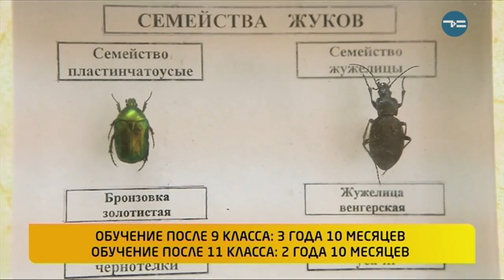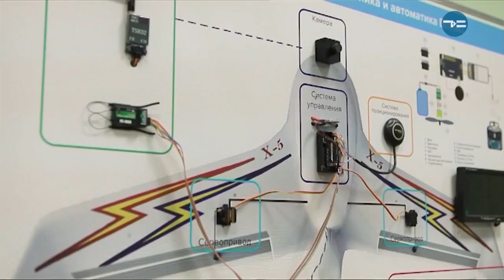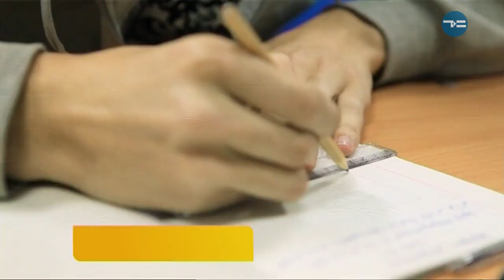ЗАДЕЛ НА БУДУЩЕЕ